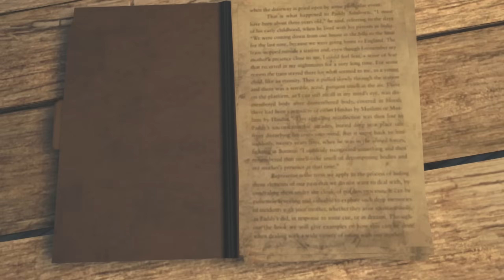Можно ли Пройти Far Cry 3 Только Метательным Оружием?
▼▼▼ЧИТАЙ ИНФОРМАЦИЮ▼▼▼
Можно ли пройти Far Cry 3 только метательным оружием? Видеоролик создан в развлекательных целях